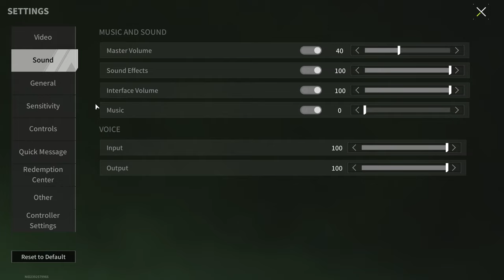New Way To Win "Dogtags Hunt" - Lost Light